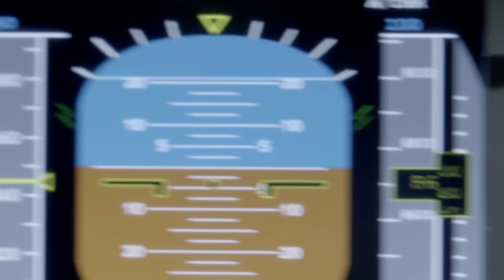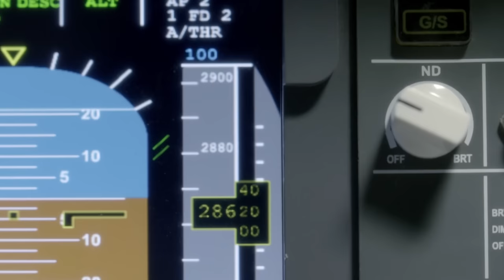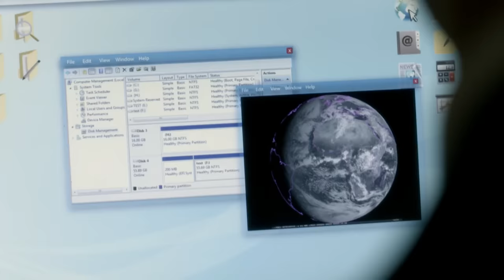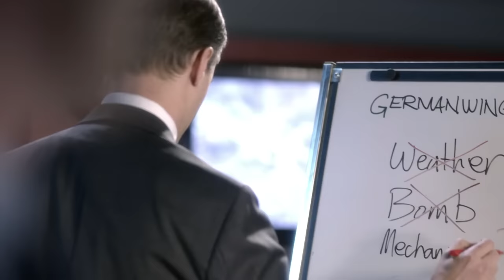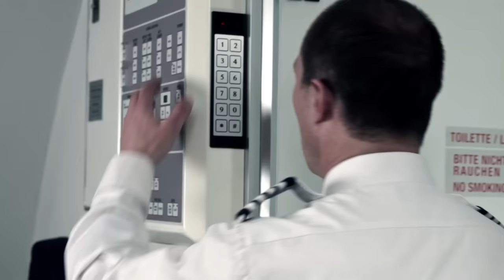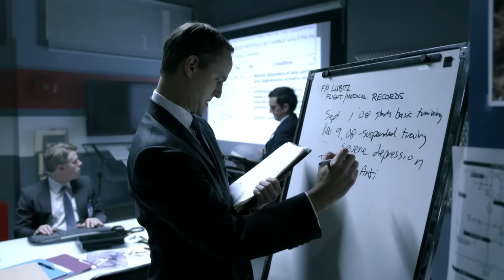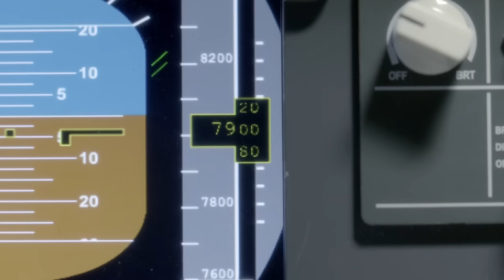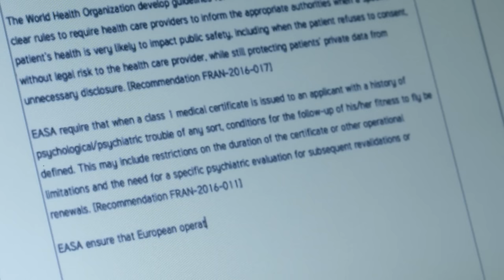The Sinister Reason For A Crash In The Alps... | Germanwings Flight 9525 | Mayday: Air Disaster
A crash in the French Alps has a mysterious and sinister explanation...

What do you think causes planes to disappear from radar?

Mayday: Air Disaster - From Season 16 Episode 7 "Crash In The Alps":
When Germanwings Flight 9525 crashes in the French Alps, investigators are faced with a sinister explanation that was almost beyond belief.